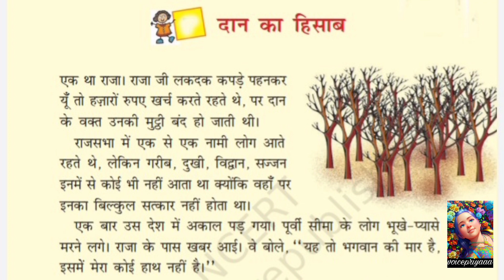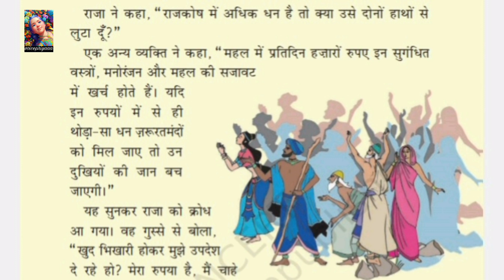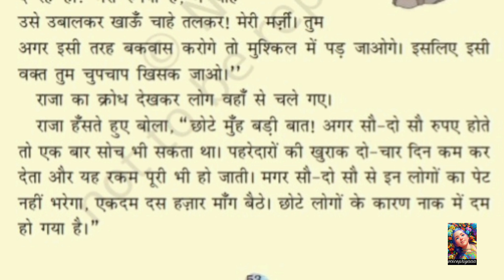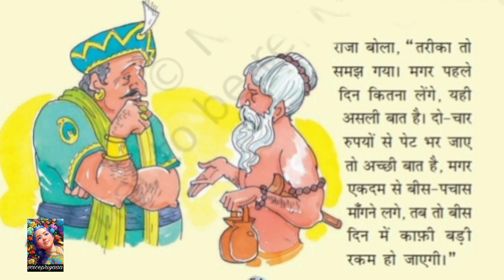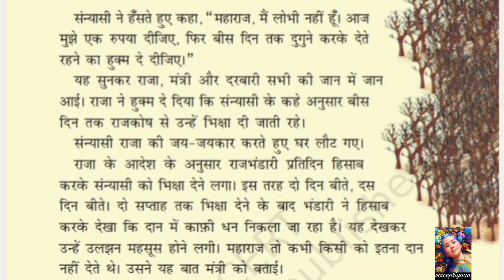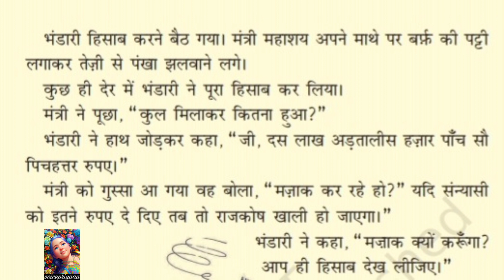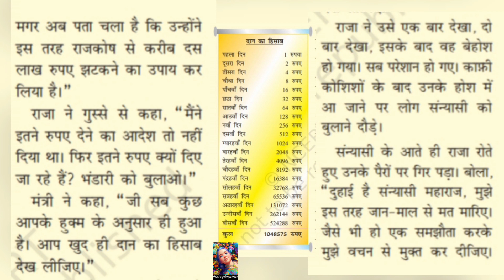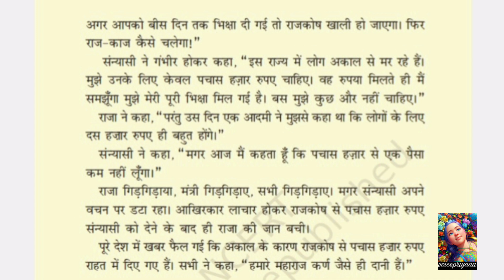Hindi Story: Daan ka Hisaab